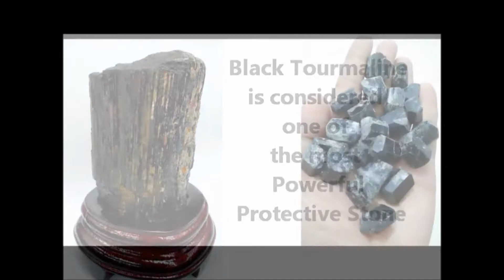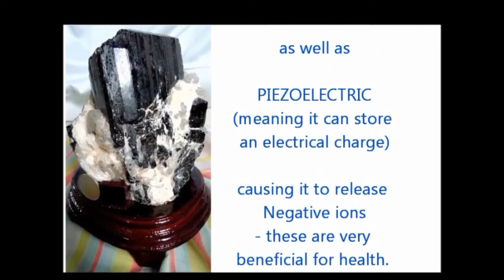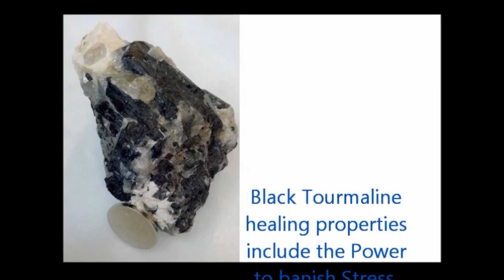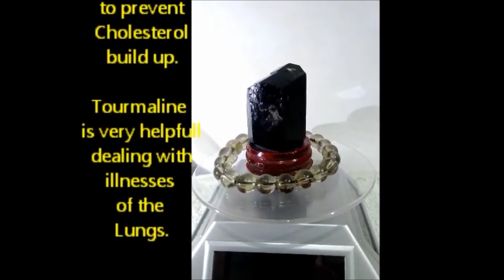BLACK TOURMALINE Healing Properties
• BLACK TOURMALINE is used for protecting one's energy field against negative vibrations, and also for drawing negative energies away from a person. It can have a calming effect when needed, grounding flighty or scattered energies into the earth.

• Black Tourmaline, is associated with the root or base chakra, and is excellent for grounding excess energy. It is a well known as a purifying stone that deflects and transforms negative energy, and thus is very protective. It can transform and remove negativity from an individual or an environment. It is often used as an aura cleanser, and can help one attain higher levels of awareness.

• By balancing the energy in the body and helping to eliminate toxins, black tourmaline healing properties include the power to banish stress, calm anxiety and promote emotional stability.

• It is very protective. It can transform and remove negativity from an individual or an environment. It is often used as an aura cleanser, and can help one attain higher levels of awareness.

•used for repelling and protecting one from black magick, evil spirits, and is often said to return the negative spell to the sender.
• As it emits negative ions, black tourmaline helps to shield the potentially harmful effects of electromagnetic radiation from televisions, computers and mobile phones.

• Placing black tourmaline underneath your pillow is said to protect from nightmares and stimulate deeper sleep.
• It boosts the immune system and is known to be effective in relieving the pain of muscular disorders.

• Many people report some relief from arthritis and back problems.

• Black tourmaline, worn on the body, can also help to prevent cholesterol build up thus helping those with heart disease or circulatory disorders.